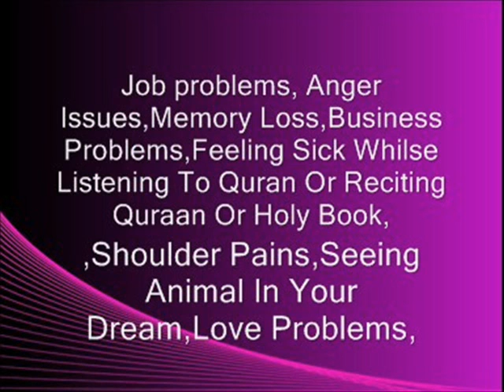dua e manzil ruquyah jadoo cure with quran